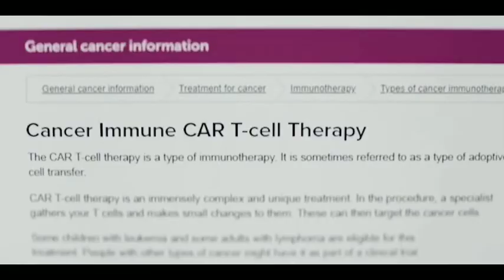How to sell drugs online (fast)| season 2 | episode 2 | explain in tamil | தமிழ் விளக்கம்